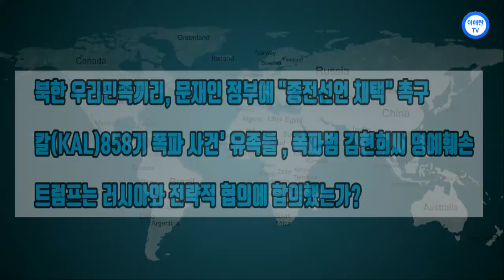[이애란TV]리버티코리아포스트 뉴스 - 북한 우리민족끼리 문재인 정부에 종전선언 채택 촉구